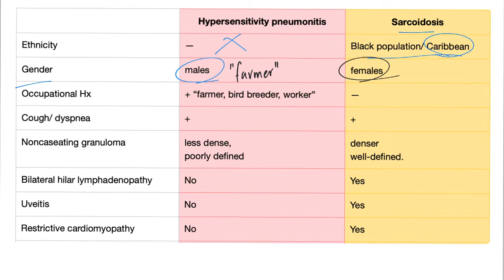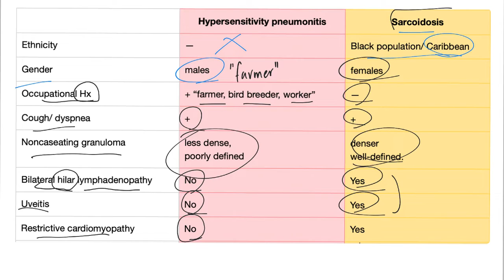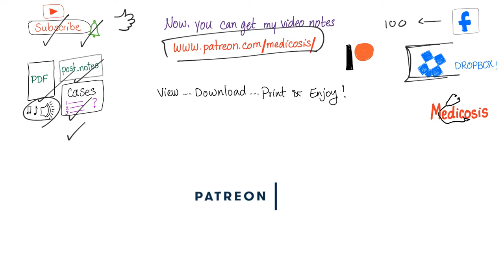Hypersensitivity Pneumonitis VS Sarcoidosis | Pulmonary Medicine